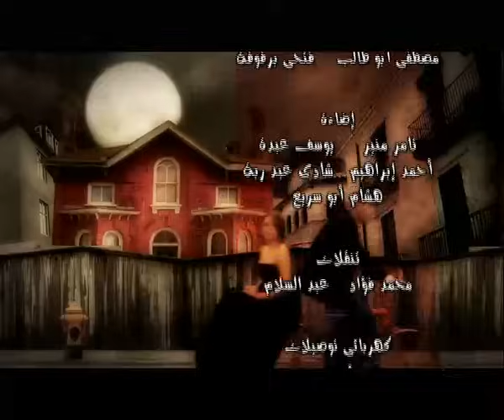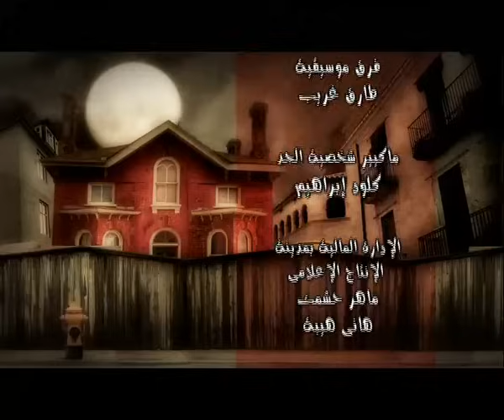مسلسل راجل وست ستات - الموسم الرابع | الحلقة العاشرة 10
عادل سعيد شاب في الخامسة والثلاثين يمتلك بازاراً بمنطقة الأهرامات وهو رجل هادئ الطباع يهوى الفن وقراءة ونظم الشعر ويسير عمله على ما يرام. لكن حياته الشخصية عبارة عن سلسلة من الأعاصير المتواصلة،فهو يعيش في شقة واحدة مع زوجته وابنته وأمه وأخته وحماته وأخت زوجته. عادل هو الرجل الوحيد وسط هؤلاء النسوة وبالرغم من طبيعته الانطوائية وحبه للعزلة وتقديسه للخصوصية،إلا أنه مضطر وبشكل يومي للتعامل مع شتى أنواع المشاكل النسائية سواء كان طرفاً فيها أو حكماً أو مجرد مراقب.ووسط عواصف حياته المستمرة يجد عادل لحظات من السعادة والاستقرار لكنها لا تلبث أن تتبخر وتختفي مع قدوم إعصار جديد.
بطولة : أشرف عبدالباقي  لقاء الخميسي  سامح حسين  إنتصار  إنعام الجريتلي  مها أبو عوف